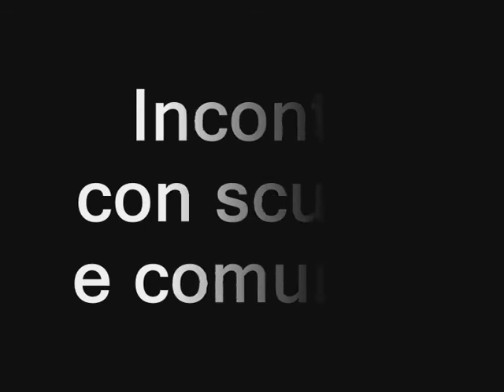Trailer MAI PIU'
MAI PIU' dalla shoah al porrajmos. Spettacolo teatrale prodotto e realizzato dal Teatro Civico Popolare di Gallicano (Lucca) con la regia di Satyamo Hernandez in occasione della giornata della Memoria del 27/1/2011.